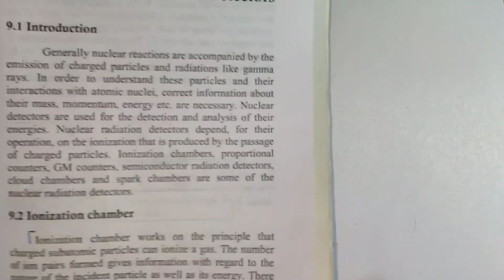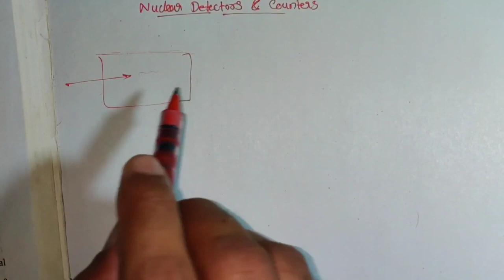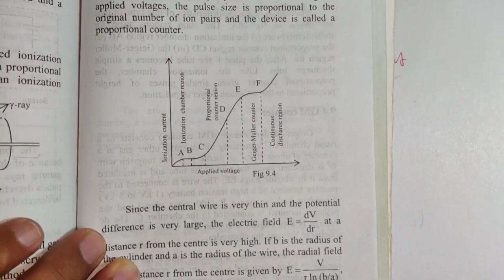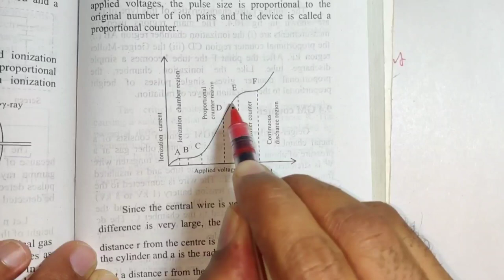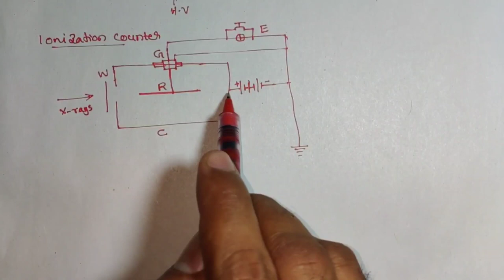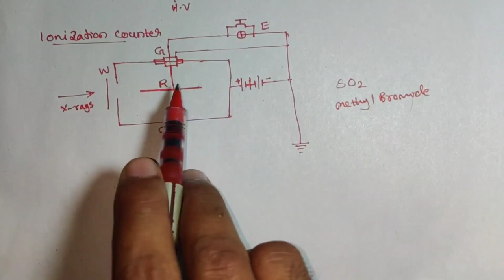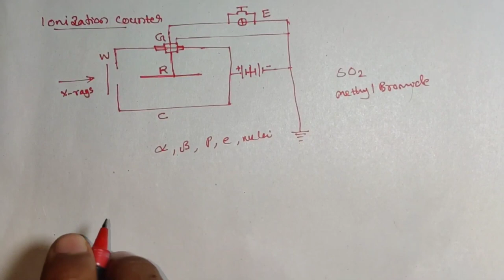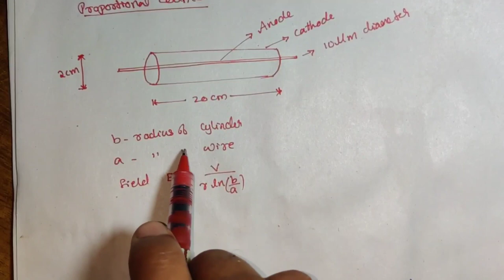Particle detectors Part 1: Ionization Chamber and proportional counter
2019 admission
Calicut University
Nuclear Physics
Ionization Chamber
Proportional counter